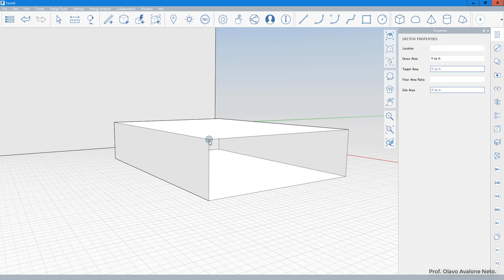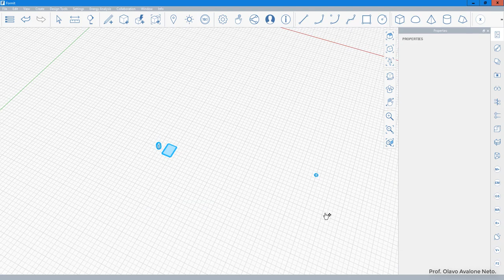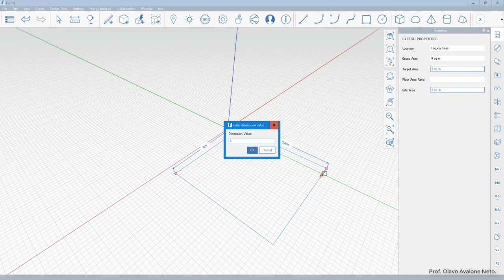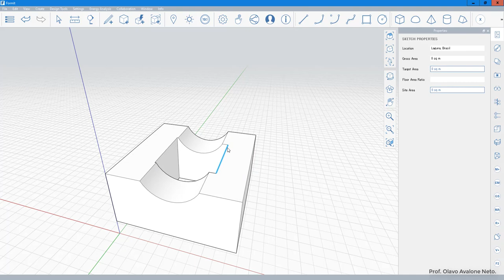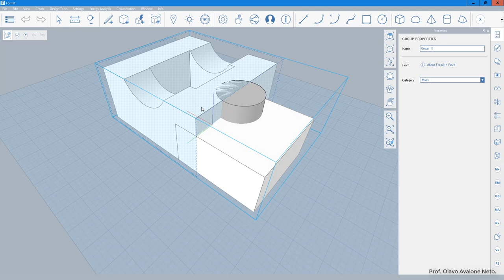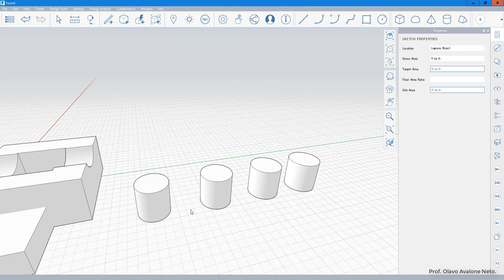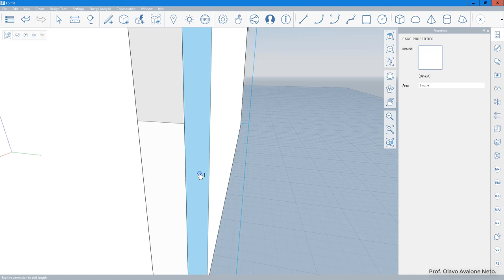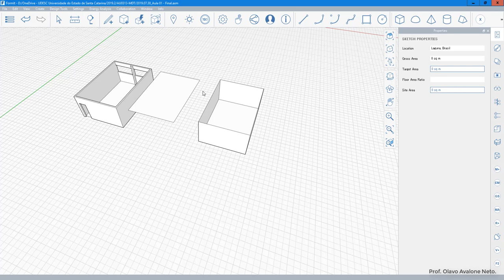Modelagem Digital Tridimensional 2019.2 - Aula 01 - Interface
Conteúdo: apresentação do software, lógica da modelagem e ferramentas básicas.